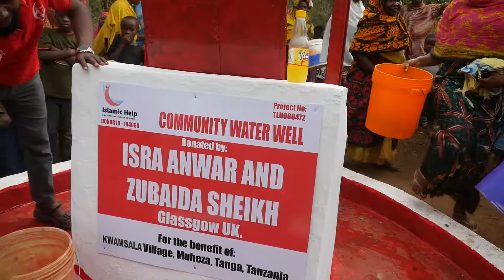ISRA ANWAR AND ZUBAIDA SHEIKH TLH000472